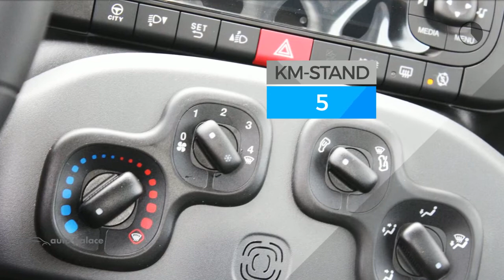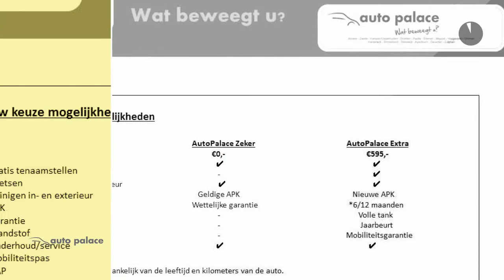Fiat Panda 1.0 70PK HYBRID CITY CROSS|USB/BLUETOOTH|LED DAGRIJ VERLICHTING|HOGE INSTAP!